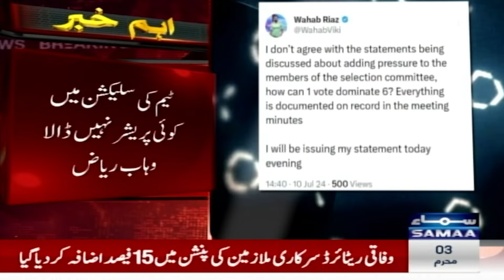PCB Sacked Wahab and Razaq | Shahid Afridi Exclusive Talk with Zor ka jor | Samaa tv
Shaheen Afridi ‘misbehaved’ with coaches during recent tours